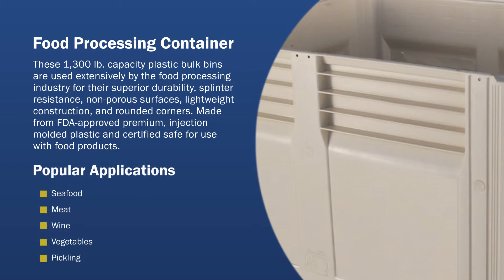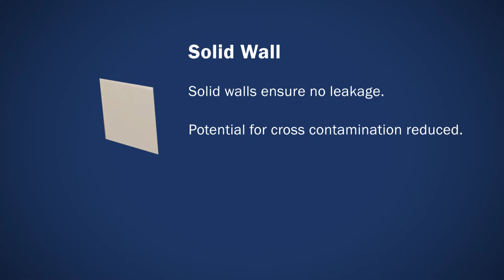Macro 34-S ProBin Food Processing Container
34-S ProBin Food Processing Bulk Container Macro 44 x 48 x 34 Macro M484434-S 34-S ProBin plastic bulk bins are used extensively by the food processing industry for their superior durability, splinter resistant plastic, non-porous surfaces, lightweight construction, and rounded corners. Made from FDA-approved premium, injection molded plastic and certified safe for use with food products. These 1,300 lb capacity ProBin bulk containers are built to provide years of service. The 44" x 48" footprint, 34" height containers are stackable, easy to clean, and are 100% recyclable. They have pallet jack and 4-way forklift access for secure and efficient handling. White color.

To learn more about bulk containers and the many types and sizes available from BulkContainerExpress: